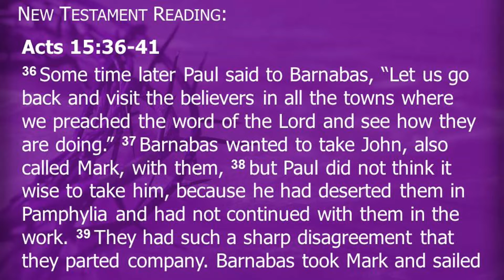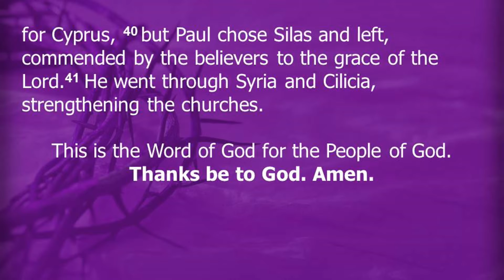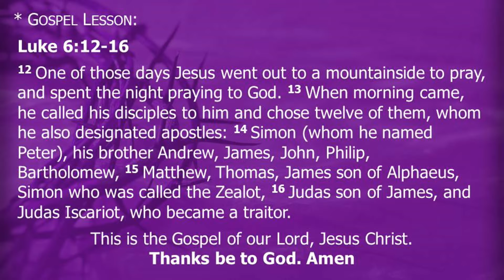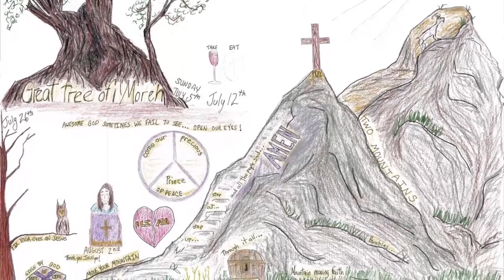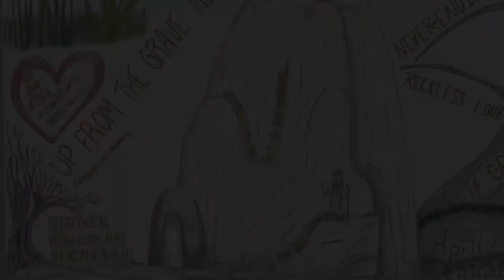"The Importance of Community" - (3/13/2022 Sermon)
Acts 15:36-41 & Luke 6:12-16